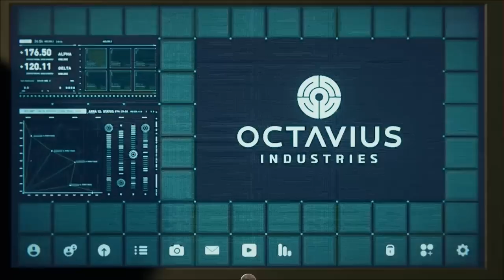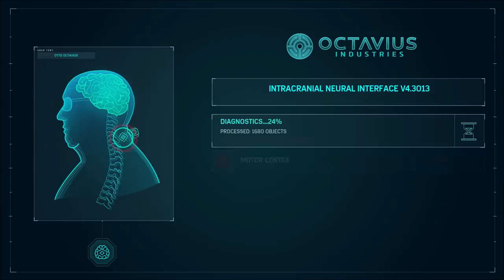The Sinister Six - Spiderman PS4 - Let's Play part 10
As the Raft is completely falling apart, we have to find a way to stop its occupants from leaving.